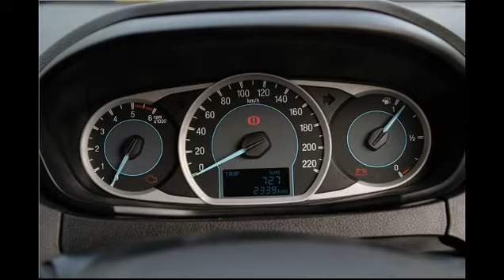Ford Figo Aspire Official Review Video - Photo - Pics - Images - First Drive - Exclusive